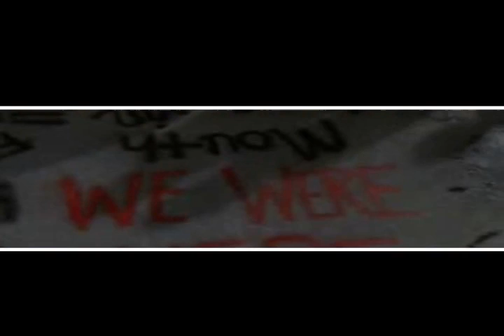One Tree Hill -- Sound Track To Your Life Trailer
An AU movie trailer,6 friends dealing with falling in love and their relationships
Haley James
Chris Keller
Peyton Sawyer
Nathan Scott
Lucas Scott
Brooke Davis